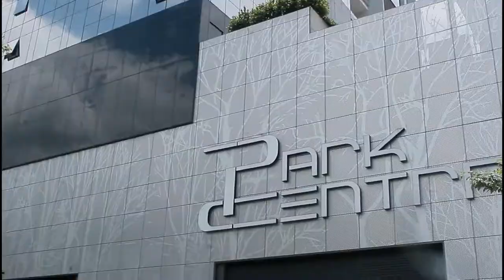Samsung Galaxy Z Flip Or Apple Iphone???(Vlog4)South African Ytb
Welcome To Yet Another Banging Video

Music
Haylow47-God's Grace